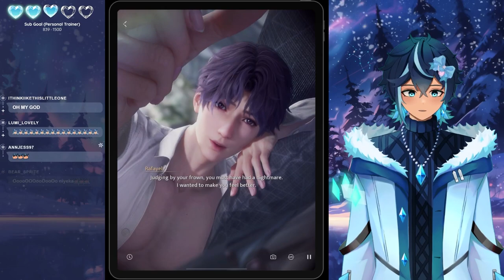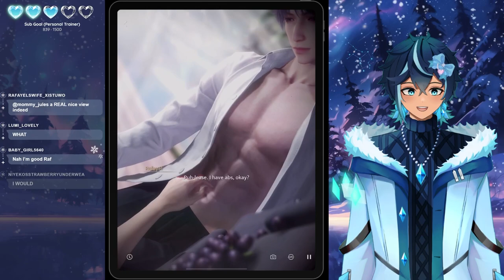Niyeko Spends the Night With Rafayel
Niyeko goes on a date with Rafayel from Love and Deep Space.
Love and Deepspace is a 3D Dating Sim that allows you to step into an interactive sci-fi world where love is truly within your reach.

Niyeko is an Ice Mage Vtuber on Twitch.